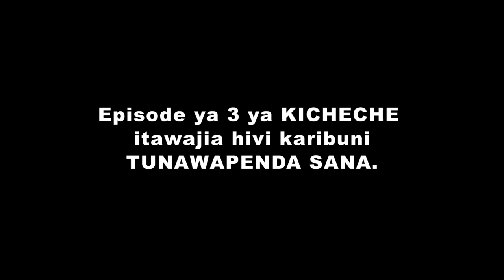USICHOKIJUA KUHUSU TAMTHILIA YA KICHECHE | NYUMA YA KAMERA | Bongo Movie | Latest Swahili Film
Tazama jinsi wasanii wa tamthilia ya Kicheche wanavyopata shida wakiwa wanashoot!